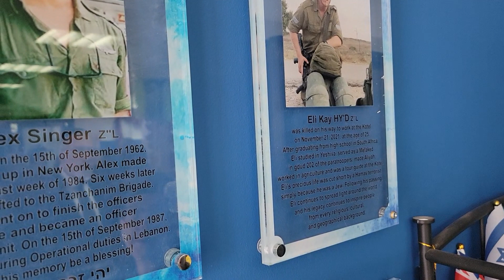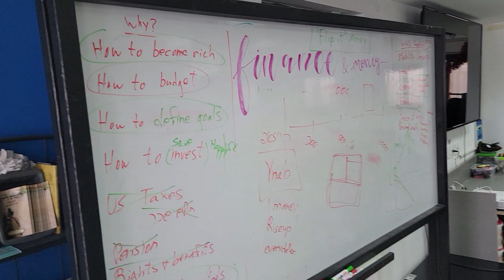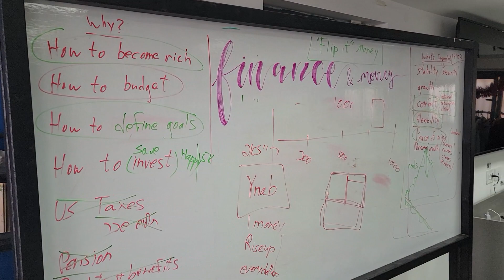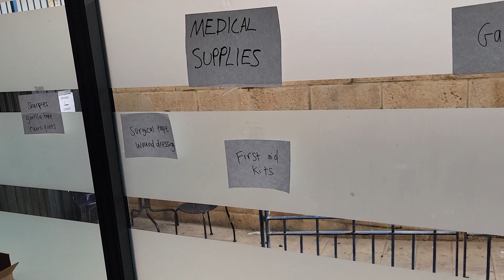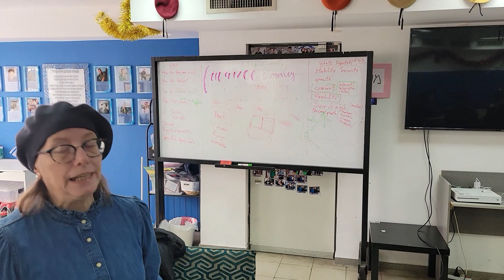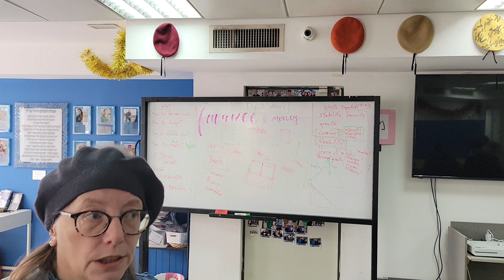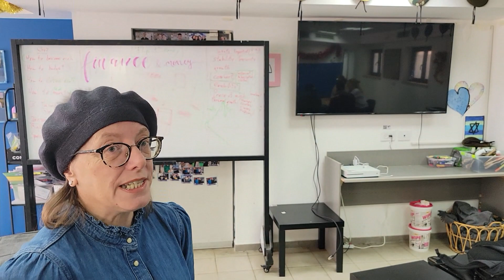The Michael Levin Base for Lone Soldiers collaborates with RAJE Israel to help Russian soldiers